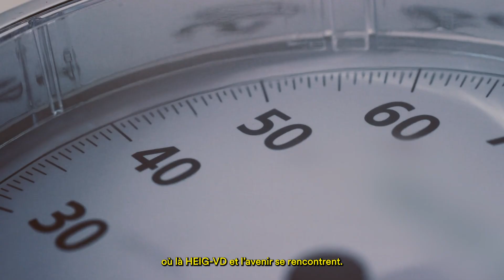Une Ville d'innovation et de durabilité (Yverdon-les-Bains, HEIG-VD, ExerGo)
Un projet innovant mené par la HEIG-VD, en collaboration avec Exergo et la Ville d'Yverdon-les-Bains. Ce projet met en lumière l'engagement de ces trois acteurs dans la promotion des énergies propres et durables. La HEIG-VD joue un rôle clé en formant les talents de demain, tout en contribuant à des solutions concrètes pour les enjeux énergétiques actuels.